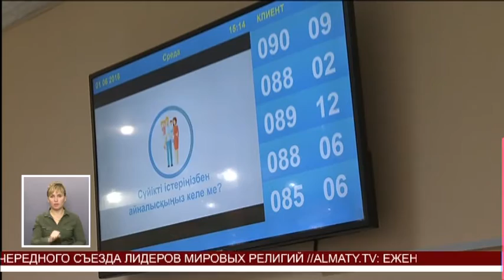ЖССБ РК выплатит компенсации двумя траншами (01.06.16)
Жилстройсбербанк на месяц продлил сроки подписания дополнительных соглашений на выплату компенсации курсовой разницы после перерасчета. Все еще остаются казахстанцы, которые не оформили документы, сумма депозитов по ним составляет меньше миллиона тенге. В банке насчитывается более 150 тысяч таких вкладов.